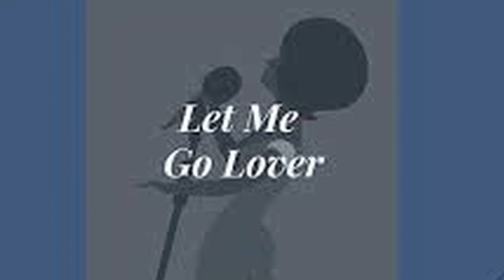HANK SNOW LET ME GO LOVER